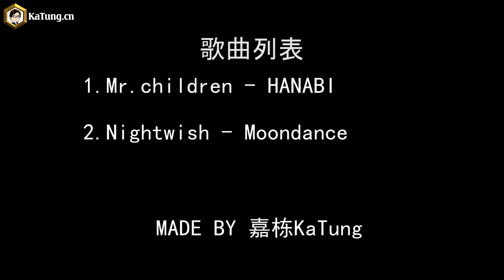曾經羞恥解說魔獸世界副本背景故事第26期-地獄火堡壘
曾經的羞恥解說魔獸世界副本背景故事第26期-地獄火堡壘